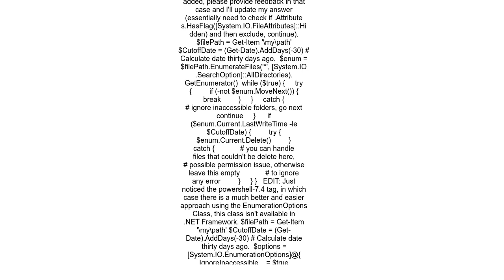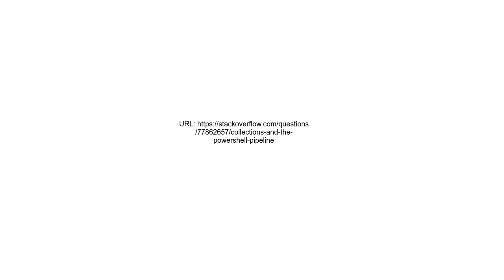Collections and the Powershell Pipeline